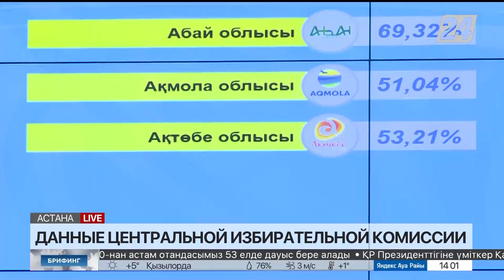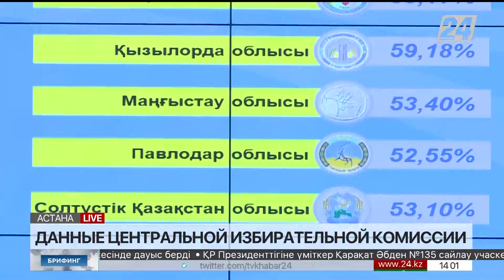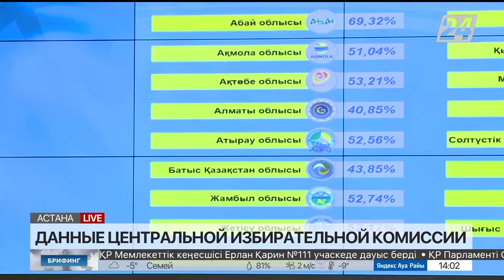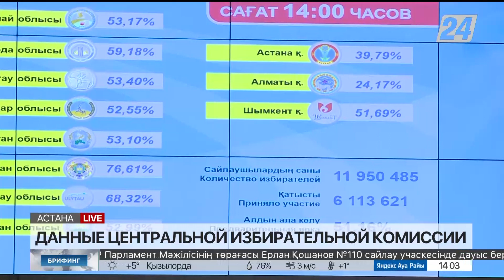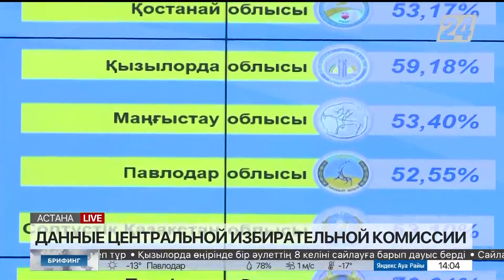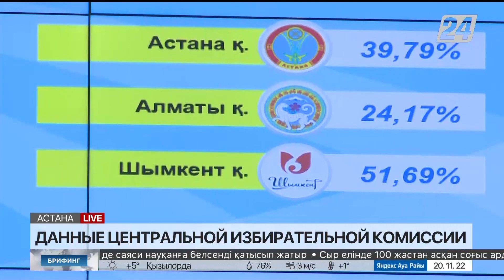Данные Центральной избирательной комиссии на 14:00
Состоялся брифинг Центральной избирательной комиссии, сообщает корреспондент «Хабар 24». Новые данные к этому часу озвучила член Центризбиркома Анастасия Щегорцова.